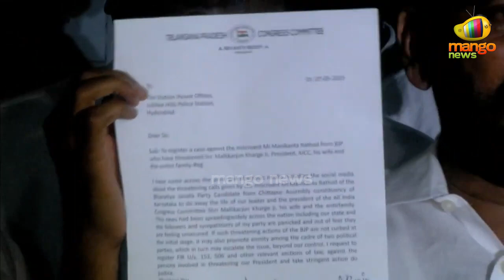Revanth Reddy Complaints Against Narendra Rathod Manikanta | Telangana News | Mango News